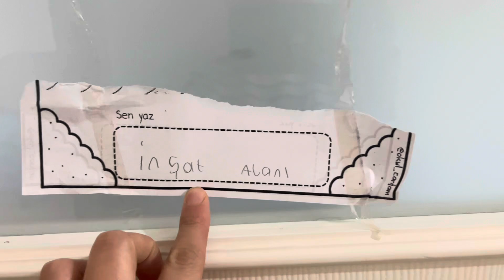iNŞAAT USTASI AYAZ YAĞIZ BEY 😀😀✅✅✅✅✅vlogger